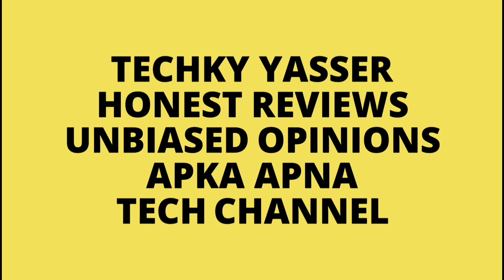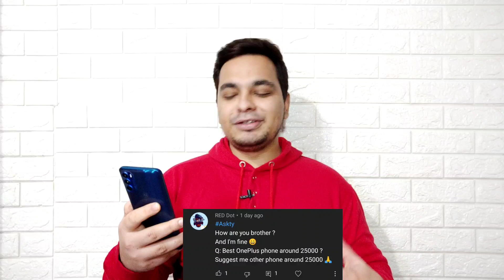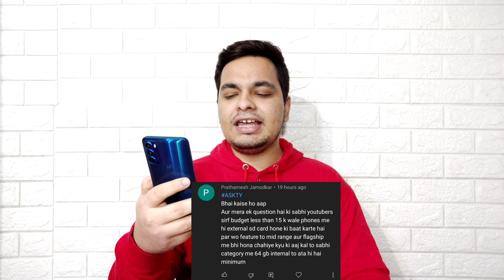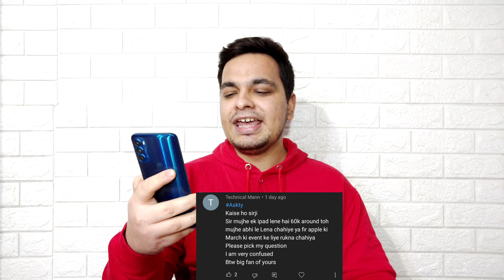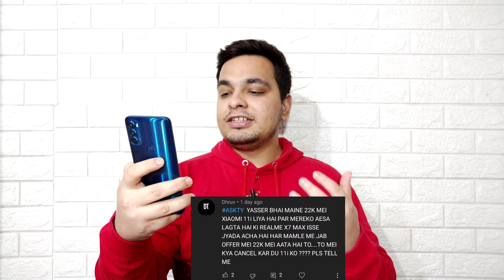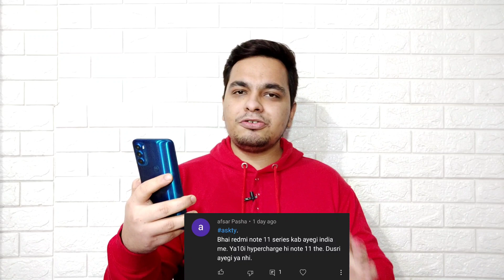Poco X4 Pro SD 870 Under 20K? Realme 9 Pro Price in India | Redmi Note 11 Series India Launch 🔥🔥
Hello Guys Aj Ki Iss Video Mei Meine Apke Garama Garam Questions Ka Jawab Diya Hu & Apne Honest Opinions Apke Sath Share Kara Hu 👍👍

Timestamps

00:00 Introduction
00:30 MTK Dimensity For 3 Years Usage?
01:00 Best Phone Under 25000?
01:32 Poco X4 Pro SD 870 UNDER 20K?
02:05 Realme 9 Series Vs Note 11 Series?
02:23 Latest SD 700 Series Processor?
02:41 Realme GT ME Vs Xiaomi 11i 5G?
03:04 Best Gaming Phone Under 13k?
03:26 Xiaomi 11i Series Discount?
03:48 Realme GT ME Vs Realme 9 Pro?
04:29 Online Vs Offline Smartphone?
04:59 Best Smartphone Under 10k?
05:35 Xiaomi 11 Lite NE at 12700?
06:04 SD Slot In Midrange & Flagship Phones?
07:17 Best ipad For 60k?
07:46 Samsung M33 5G Price in India?
08:09 Poco X4 Pro India Launch?
08:28 Realme 9 Pro Price in India?
08:41 Best Smartphone Under 20000?
09:12 5G Phone Under 10K?
09:25 Realme 9 5g India Launch?
09:54 Samsung A53 Specifications?
10:31 Xiaomi 11i Vs Realme X7 Max?
11:06 Redmi Note 11 Series India Launch?
11:39 Redmi Note 11 Pro 5G Price In India?
12:22 Like Share & Subscribe 👍